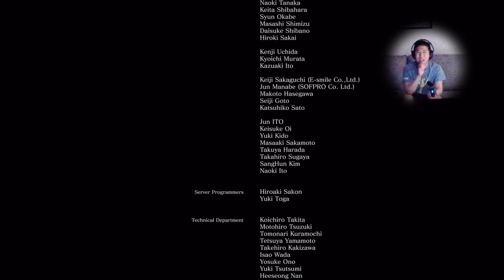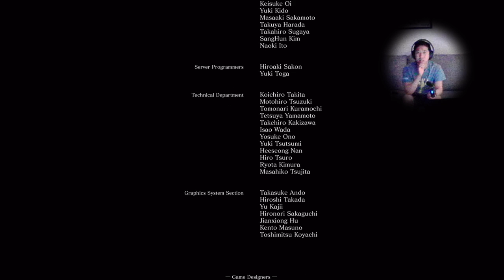Dark Souls III - Part 22 Final Boss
Finally finished grinding on the covenants, hunting rings, etc. Now it's time for the final showdown and any additional stuff before I start the new game plus.

Total death so far: lost count